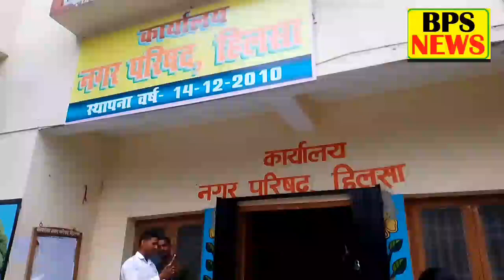हिलसा बाजार मे अतिक्रमणकारियों पर नगर परिषद का चला डंडा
करायपरसुराय प्रखंड कार्यालय
पर मुखिया संघ का एकदिवसीय धर